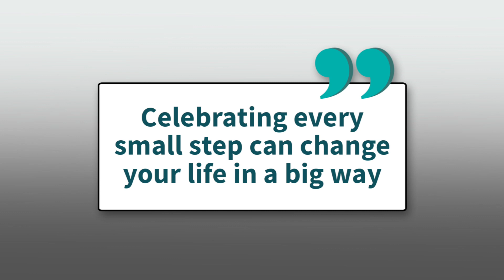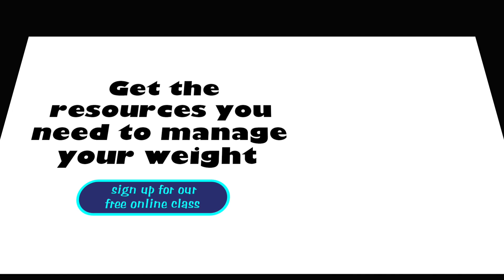Why Managing Weight Requires a "Personal Health Revolution"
"Losing weight and keeping it off really takes a personal health revolution" says Dr. Michael Lyon, one of Canada's premier experts on obesity and weight. Learn why he says that he encourages his patients to focus on small steps in this short video.

Keep learning with us! Take our free online class-- sign up